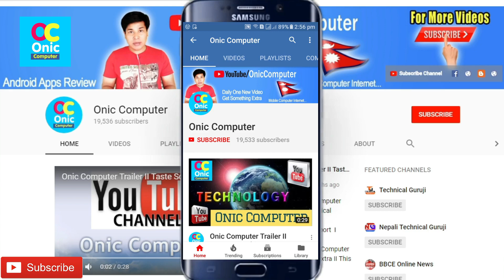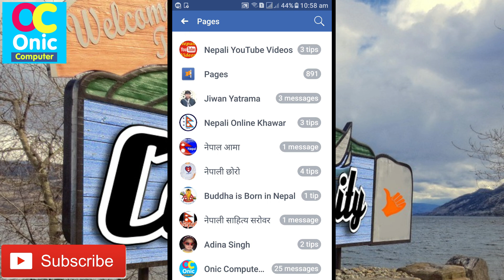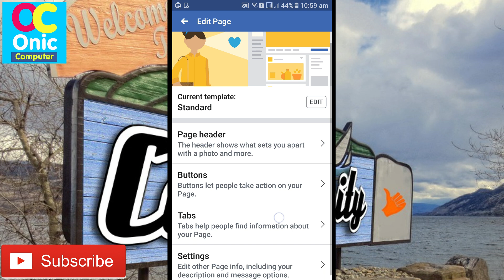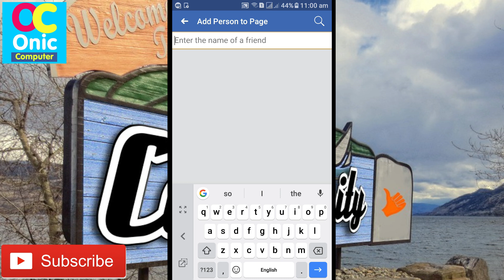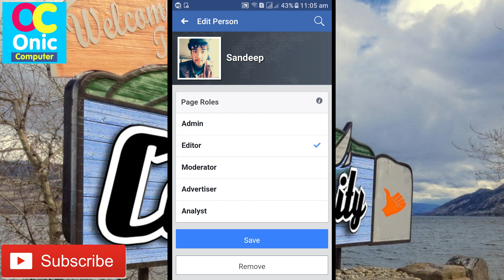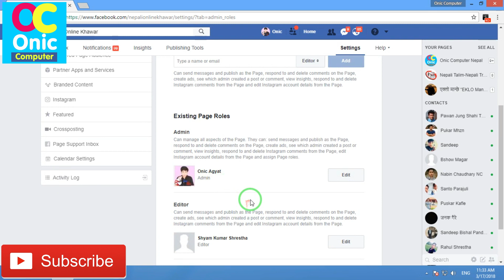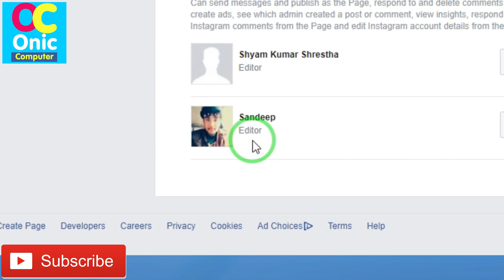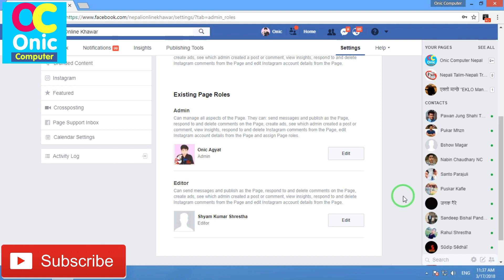How to Assign a Role To Your Friends For Your Facebook Page [In Nepali]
Hi Guys, in this video, you will learn to assign a Facebook Page Role to any of your Facebook friends as an admin, editor, moderator, adviser and so on.

How To Learn English Easily ?
Robot Sophia in Nepal
Some Popular Videos in Channel
5. Your Name in Voter List
7. Type in Nepali on Mobile
9. Pay Electricity Bill From eSewa
10. Your Mobile Original or Duplicate